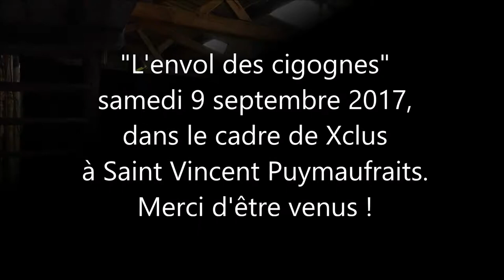Envol des cigognes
Spectacle de contes, musiques et chansons par le groupe Les P'tites Laines.
Enregistré le samedi 9 septembre 2017 à Saint Vincent Puymaufrait (85) dans le cadre du festival Xclus.

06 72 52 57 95